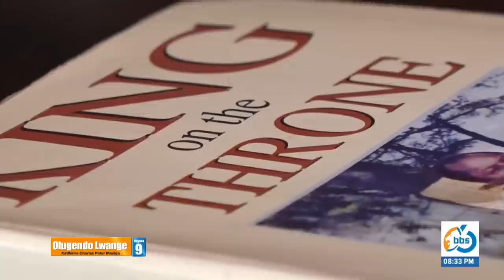OLUGENDOLWANGE | Giigino emirimu emirala Katikkiro Mayiga gyakola mwajja ensimbi -PRT 5